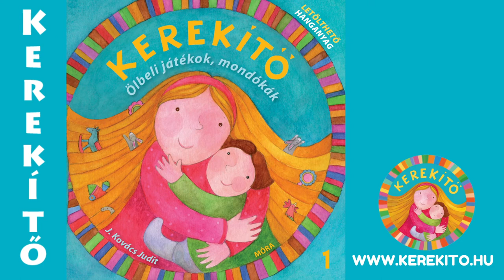08. Kerekecske, dombocska